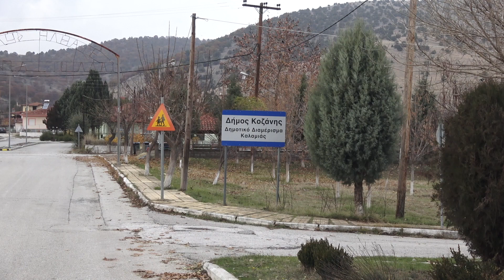2017-18 11η Κοζάνη-Ακρίτες 4-2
Πρωτάθλημα Α' Κατηγορίας ΕΠΣ Κοζάνης 2017-18
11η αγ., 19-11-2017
ΚΟΖΑΝΗ - ΑΚΡΙΤΕΣ ΚΟΖΑΝΗΣ 4-2
1-0 Τραυλός 33'
1-1 Μαργαρώνης 40'
2-1 Τραυλός 70' (με φάουλ, το γκολ λείπει από το βίντεο)
2-2 Χαραλαμπίδης 72'
3-2 Ηλ. Τσικόπουλος 76'
4-2 Μαλούτας 92'